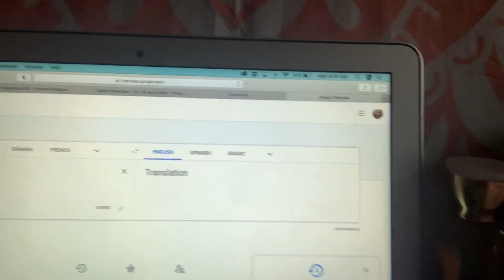a very very short quarantine vlog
Thank you guys so much for watching this video!! I hope you enjoyed it.